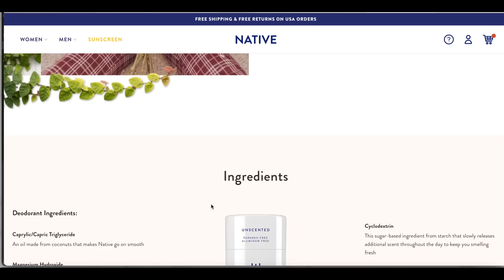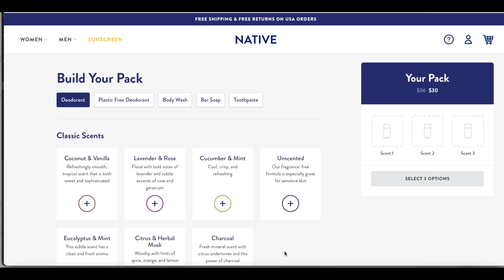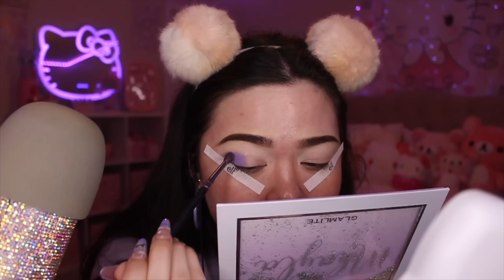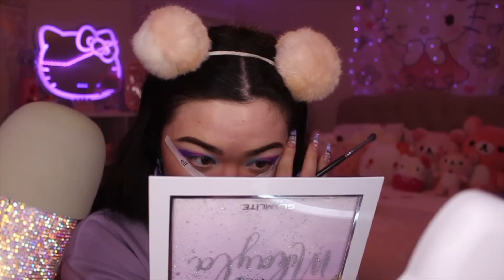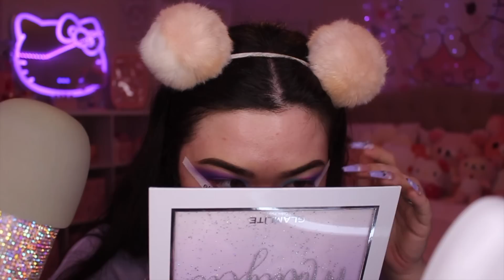ASMR Doing My Makeup | Testing New Products 💜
Products Used:

BROWS: (Did them off camera)
-KVD Beauty Pomade | Walnut
-Nars Soft Matte Concealer
-Benefit Gimme Brow

EYES:
-P. Louise Eye Base | 0.5
-Urban Decay 24/7 Pencil Eyeliner | Perversion
-KVD Beauty Tattoo Eyeliner
-Elf Glitter Eyeshadow | Purple Reign

FACE:
-Wet N Wild Best Friends Primer Mist
-Elf Cosmetics Acne Fighting Putty Primer
-Fenty Beauty Pro Filt'r Foundation | 150
-Elf Cosmetics Putty Bronzer
-Rare Beauty Melting Cream Blush | Nearly Neutral
-Milani Supercharged Brightening Undereye Tint | Peach
-Dior Forever Skin Correct Concealer
-Elf Flawless Brightening Concealer
-Laura Mercier Secret Brightening Powder
-Elf Cosmetics Halo Glow Setting Powder
-Juvia's Place Bronzed Duo | Light
-Colourpop X Hello Kitty Blush | Bundled Up (No longer Sold)
-Charlotte Tilbury Setting Spray

LIPS:
-Wet N Wild Valentine's Mega High-Shine Lipstick

Nails I'm Wearing